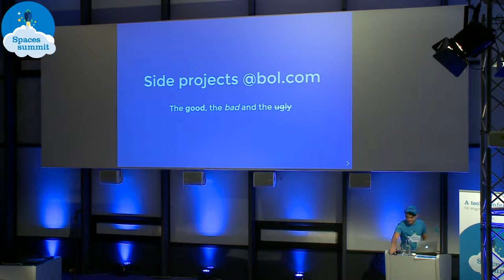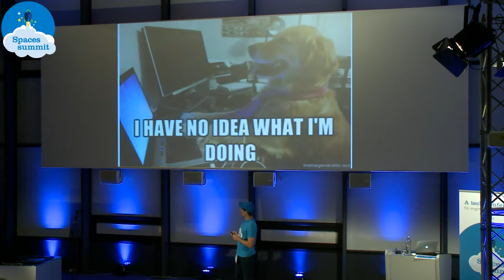Side projects at bol.com - Mike Chernev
Side projects can be a great source of inspiration. But be warned: don’t let them take you over. Find out more about the benefits, downsides and potential pitfalls of side projects.

This video was recorded during the the Spaces Summit, an internal IT conference by and for the engineers of bol.com.